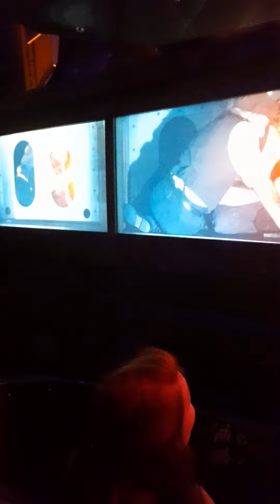titanic museum belfast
yram tour